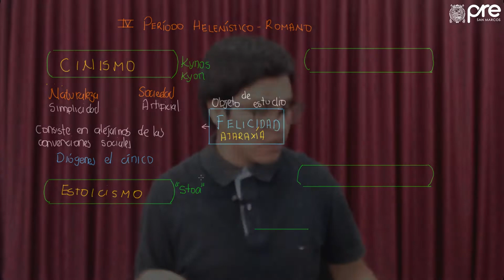✅ PRE SAN MARCOS 2019 I / Filosofía Semana 5 parte 2 Periodo Helenístico Romano Estoicismo